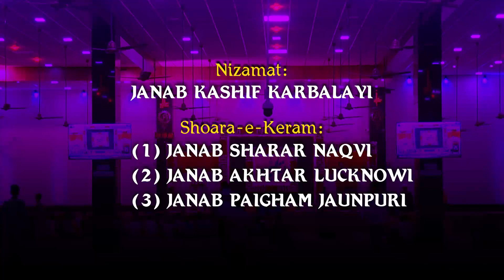JASHNE BAQIYATULLAH (atfs), Part-1 | 15 Shaban 1443-2022 | Kanodar-Gujarat (India)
JASHN-E-BAQIYATULLAH
On auspicious occasion of 1188th Birth anniversary of Wali-e-Asr Imam-e-Zamana (atfs)

Nizamat: Janab Kashif Karbalayi.

Shoara-e-Keram:
(1) Janab Paigham Jaunpuri.
(2) Janab Akhtar Lucknowi
(3) Janab Sharar Naqvi.

Date: 18th March 2022, Friday (Shab-e-15 Shaban).
Venue: Baug-e-Zahra, Kanodar (Gujarat).
Organized by: Shia Ishna Ashari Momin Jamat, Kanodar.
Video Coverage and Editing: Jaffery Channel, Kanodar.